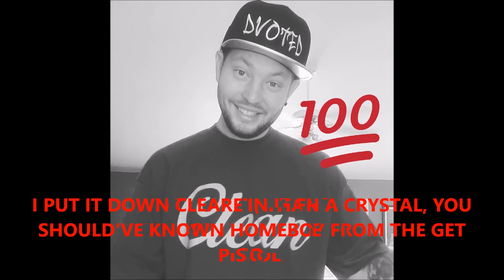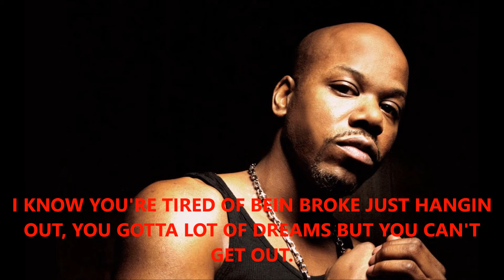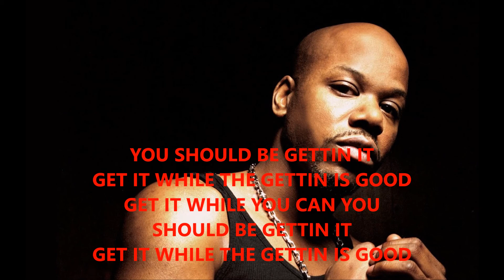(DVOTED) Mix-tape Gettin It Too Short Beat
Merging my soulful flow on a classic Too Short beat Click the following links to support DVOTED/Dubbel Records